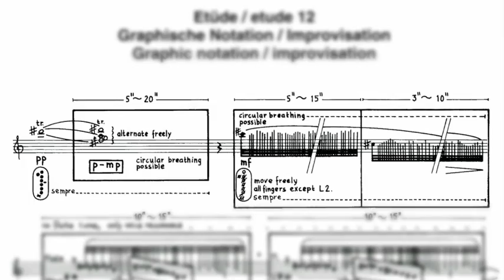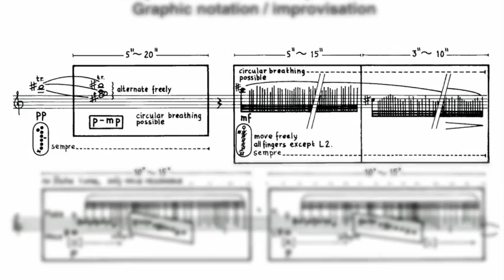Etude 12 Graphic - Improvisation, For the Contemporary Flutist, Wil Offermans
A short video with score samples from the book 'For the Contemporary Flutist' composed and here performed by Wil Offermans. This book has 12 studies on contemporary flute techniques. This video is on 'Etude 12: Graphic Notation and Improvisation'. This etude - like all the 12 etudes - was composed for the standard flute, but here Wil Offermans used a bass flute instead. Find videos of the other etudes and lots of background information on extended flute techniques

The book 'For the Contemporary Flutist' is available via your local music dealer or get it

Wil Offermans recorded all the etudes on his CD 'Daily Sensibilities' which is available